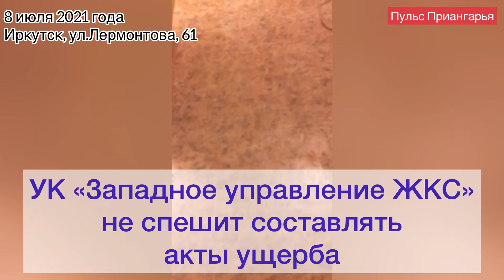Иркутяне с тревогой ждут нового дождя